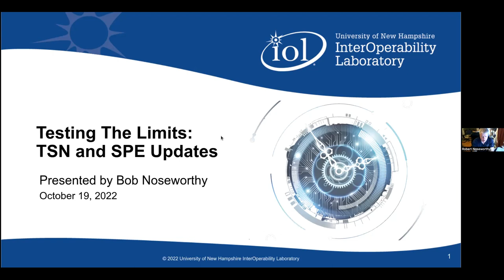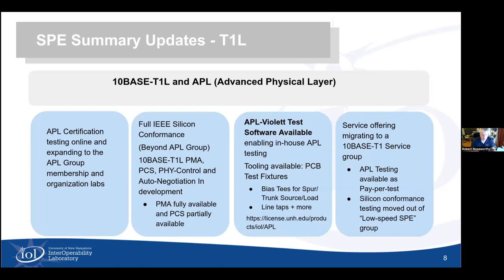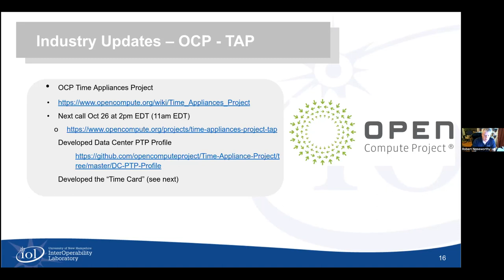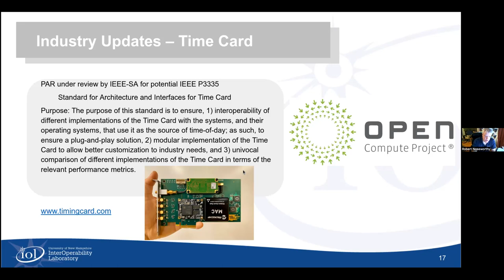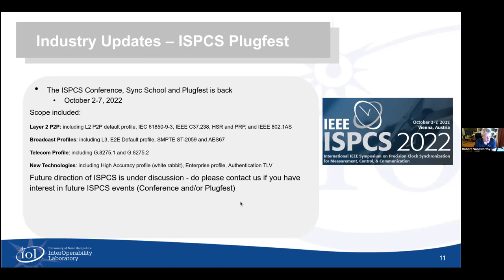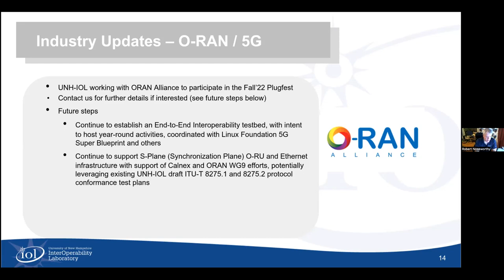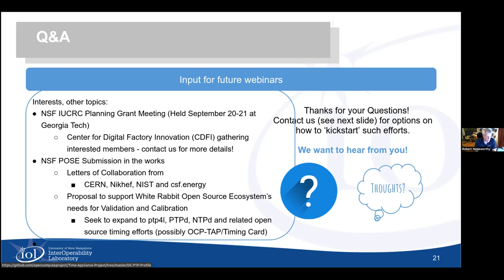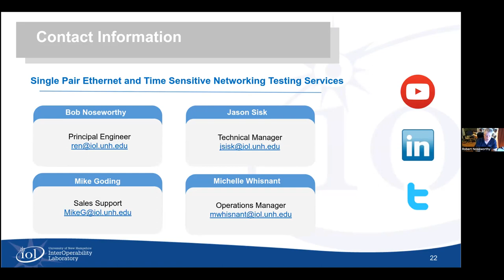Testing the Limits (Oct): An IOL Forum for TSN and SPE Validation Updates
Join UNH-IOL's Bob Noseworthy in our discussion centered around IEEE 802.1, specific to Time Sensitive Networking (TSN) and IEEE 802.3 Single Pair Ethernet. Topics covered include:

• Updates from the IEEE 802.1 and .3 Plenary
• 10BASE-T1L and 10BASE-T1S Status
• IEEE 1588 Certification
• Live Q&A with open discussion